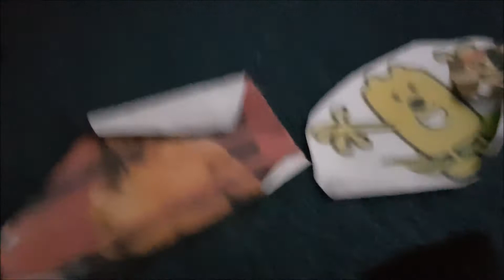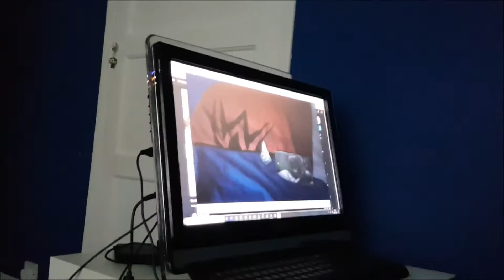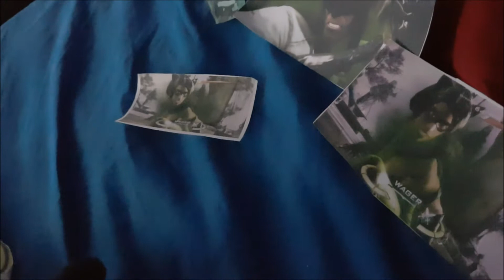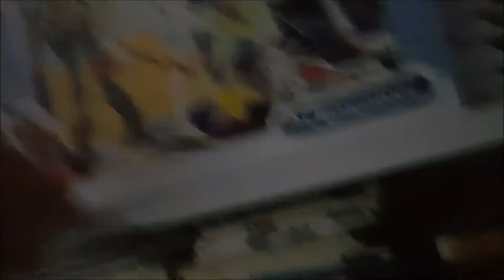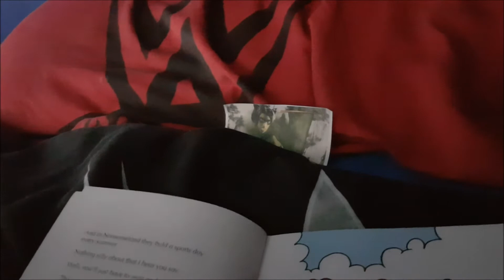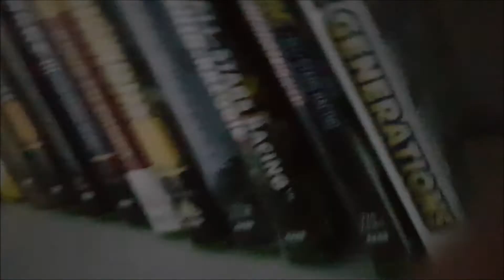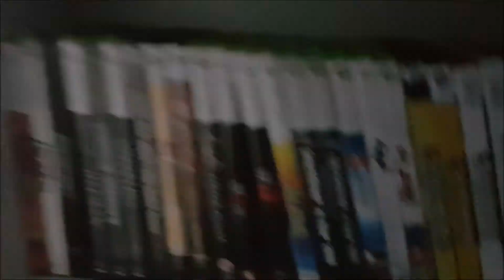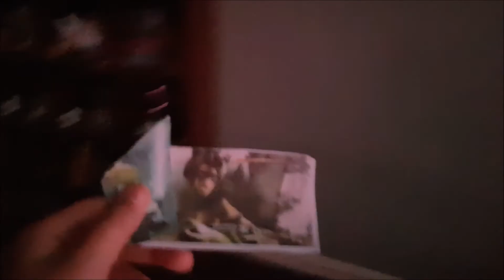Batman's Baby Behind The Scenes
Today We Do Some Behind The Scenes For The Batman's Baby Video.